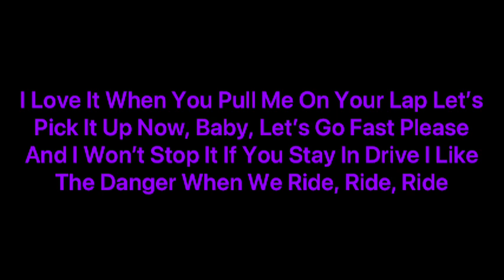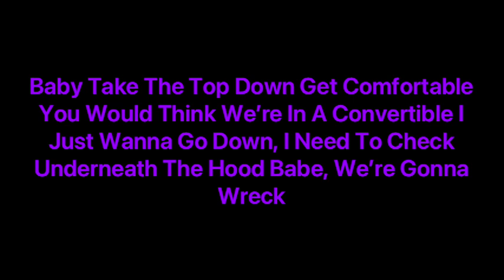Chrissy Chlapecka - Head Bitch (Lyrics)